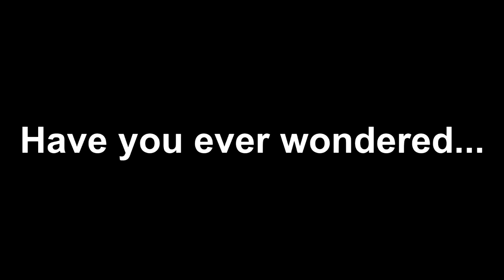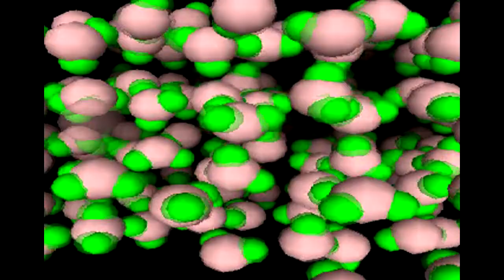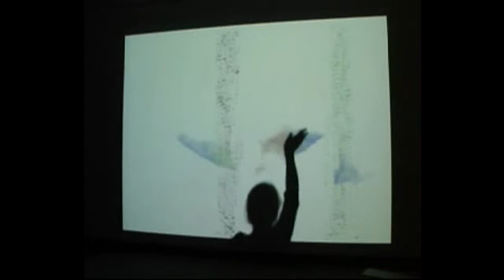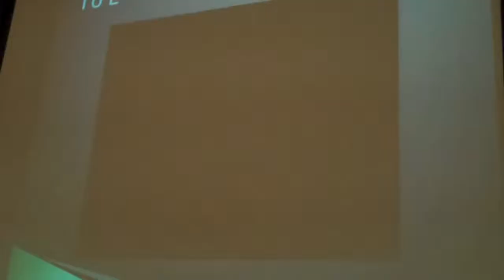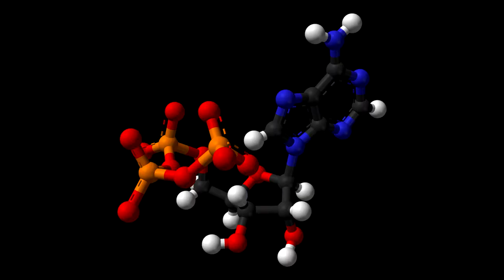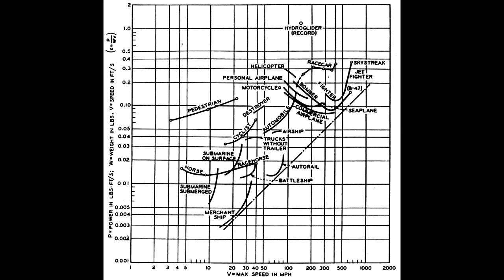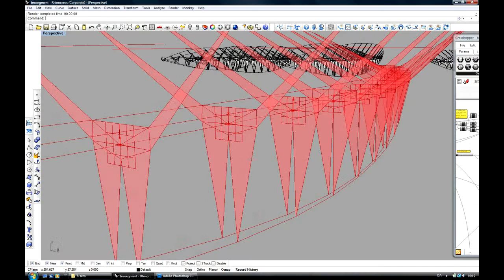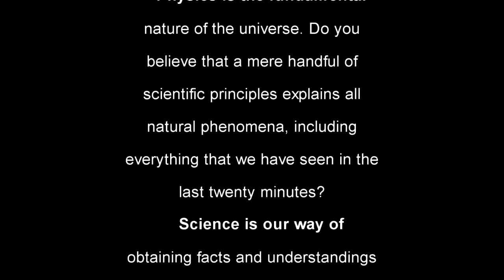Have you ever wondered about nature?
Why is the sky blue but sunsets are red? What makes a rainbow? These and hundreds of other questions about nature are answered in a physics course. Physics is the fundamental basis of the universe.